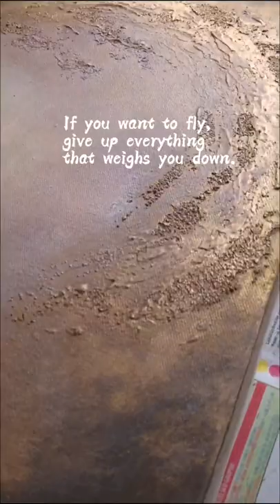"Freedom"🙏🏻💙💛! Behind my Art. "Colors of Life" series. Set of 2, 40x40cm. Vocal